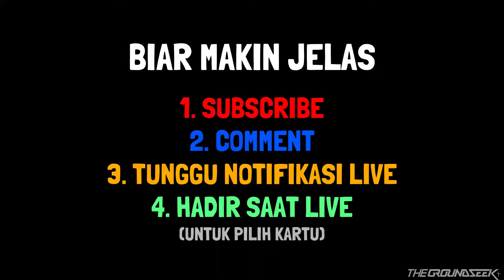REXUS THUNDERVOX HX20 + ARSA BATIK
Ngetes-nya udah kelar nihhhh. Dua gaming peripherals kiriman Rexus, yang juga kebetulan Flagship mereka di lini kabel 👍 Di video ini kalian bisa nyimak deh tuh pendapat Bang Grun tentang produk mereka gimana, dannn.

0:00 - Intro
0:11 - Rexus Product
0:43 - Thundervox Stream HX20
3:05 - Headset Type HX20
4:23 - Tes volume HX20
5:14 - Arsa RX-AR1
5:52 - Tipe kabel Arsa
7:32 - Software Customization
7:55 - Aksesoris tambahan
8:30 - Gaming Experience Test
11:16 - Ekspetasi & Harga
11:35 - GIVEAWAY #3 [END]

IMMERSIVE GAMING EXPERIENCE!

Rexus Headset Gaming Thundervox HX20 adalah Advanced Gaming Headset yang diciptakan untuk memenuhi kebutuhan aktivitas para gamer. Gaming headset ini memiliki karakteritik yang detil, frekuensi suara tengah yang tebal, dan sentivitas mikrofon yang mumpuni. Dengan fitur sound imaging, Rexus Gaming Headset Thundervox HX20 akan mengajak Anda masuk dalam pengalaman game yang sedang Anda mainkan.

Didukung teknologi virtual surround 7.1 dan sound imaging, suara yang dihasilkan akan menciptakan sebuah dimensi riil game yang dimainkan.

LED RGB yang menambah aksen dan gaya saat menggunakan headset gaming.

Desain yang simple dan elegan, cocok untuk digunakan oleh gamer semua usia.

Earcup oval dengan tipe over-ear membuat telinga dapat masuk seluruhnya dalam earcup sehingga sangat nyaman digunakan.

Gaming headset berbahan earpad terbuat dari material PU leather yang sangat lembut.

Dilengkapi dengan busa earpad yang tebal dan berfungsi sebagai passive noise reduction.

Mikrofon fleksibel dapat dilepas dan dipasang kembali.